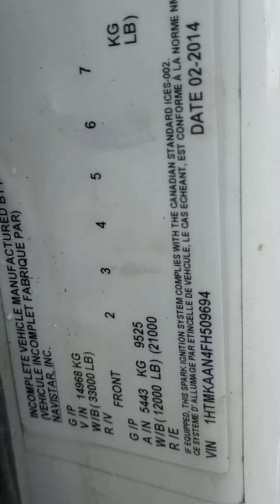5460 - 2014 International DuraStar 4400 Truck for sale